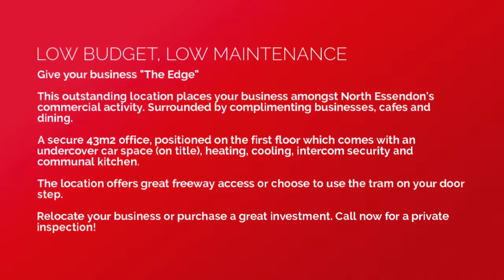Sold: 4B/80-82 Keilor Road, Essendon North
LOW BUDGET, LOW MAINTENANCE

Give your business "The Edge"

This outstanding location places your business amongst North Essendon's commercial activity. Surrounded by complimenting businesses, cafes and dining.

A secure 43m2 office, positioned on the first floor which comes with an undercover car space (on title), heating, cooling, intercom security and communal kitchen.

The location offers great freeway access or choose to use the tram on your door step.